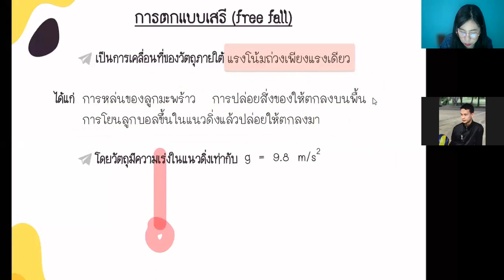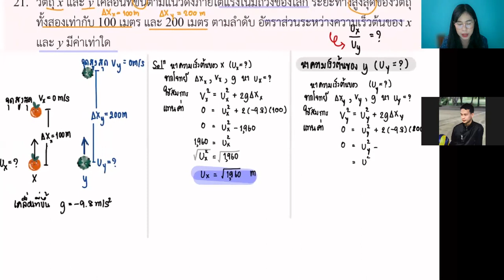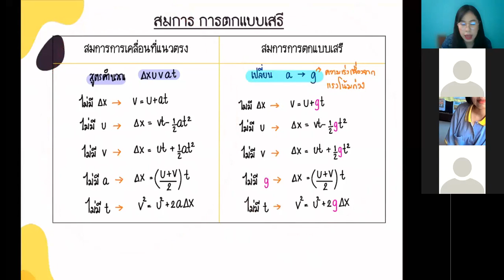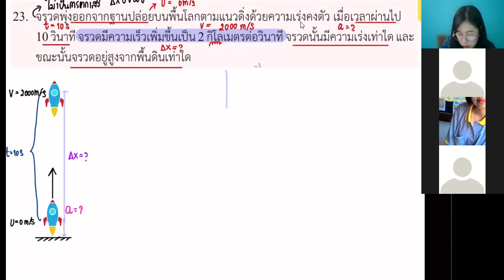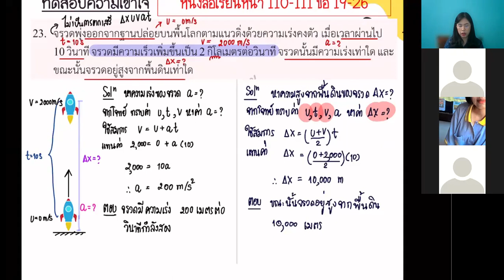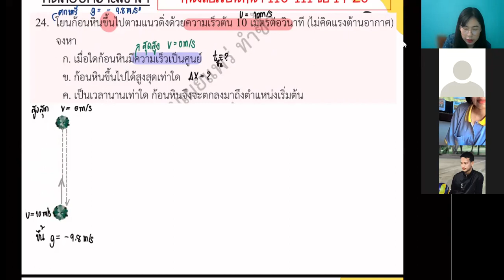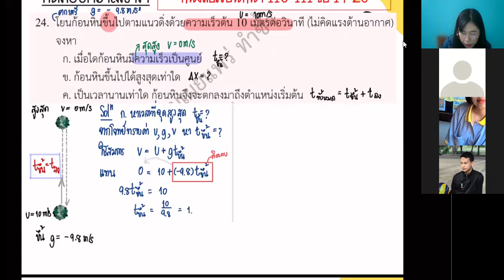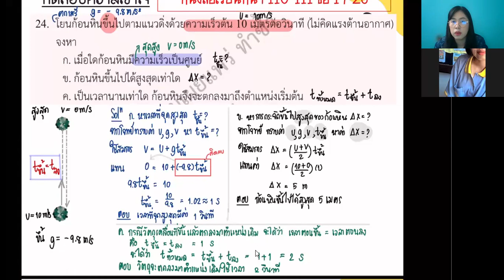ฟิสิกส์1 การคำนวณการตกเสรี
สอน 4/6 คาบ 1-2 วันที่ 1 ก.ย. 64